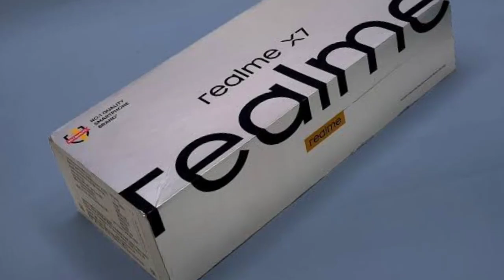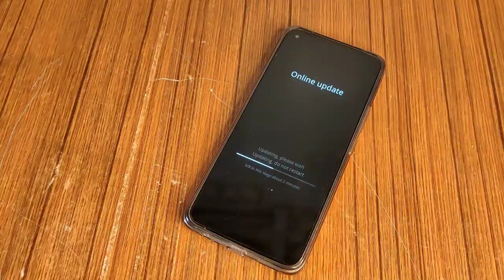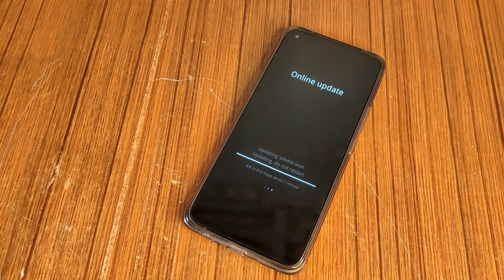Realme X7 5G,8 5G,Narzo 30 5G getting fresh update with stable android 12.